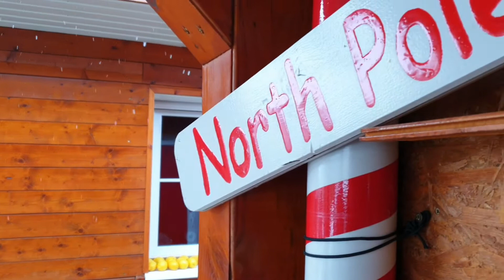Hírek a Karanténból 10. nap - Március végi Karácsony | S10E23